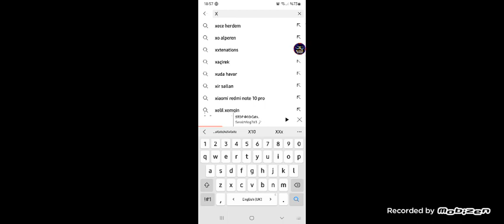STOPPED I INTERRUPTED